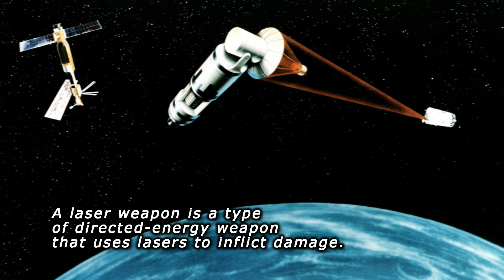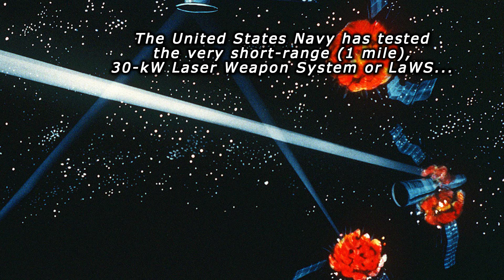2 minutes on laser weapons | epistemia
Official U.S. Navy Page from United States of America - The Laser Weapon System (LaWS) is temporarily installed aboard USS Dewey., Public Domain,
U.S. Navy photo by John F. Williams - This image was released by the United States Navy with the ID 141117-N-PO203-072 (next).This tag does not indicate the copyright status of the attached work. A normal copyright tag is still required. See Commons:Licensing.العربية ∙ বাংলা ∙ Deutsch ∙ Deutsch (Sie-Form) ∙ English ∙ español ∙ euskara ∙ فارسی ∙ français ∙ italiano ∙ 日本語 ∙ 한국어 ∙ македонски ∙ മലയാളം ∙ Plattdüütsch ∙ Nederlands ∙ polski ∙ پښتو ∙ português ∙ русский ∙ slovenščina ∙ svenska ∙ Türkçe ∙ українська ∙ 简体中文 ∙ 繁體中文 ∙ +/−, Public Domain,
U.S. Navy photo by John F. Williams - This image was released by the United States Navy with the ID 141116-N-PO203-042 (next).This tag does not indicate the copyright status of the attached work. A normal copyright tag is still required. See Commons:Licensing.العربية ∙ বাংলা ∙ Deutsch ∙ Deutsch (Sie-Form) ∙ English ∙ español ∙ euskara ∙ فارسی ∙ français ∙ italiano ∙ 日本語 ∙ 한국어 ∙ македонски ∙ മലയാളം ∙ Plattdüütsch ∙ Nederlands ∙ polski ∙ پښتو ∙ português ∙ русский ∙ slovenščina ∙ svenska ∙ Türkçe ∙ українська ∙ 简体中文 ∙ 繁體中文 ∙ +/−, Public Domain,
U.S. Navy photo by John F. Williams - The Laser Weapon System (LaWS) is temporarily installed aboard USS Dewey., Public Domain,
This image was released by the United States Army with the ID 329901 (next).This tag does not indicate the copyright status of the attached work. A normal copyright tag is still required. See Commons:Licensing.العربية ∙ বাংলা ∙ Deutsch ∙ Deutsch (Sie-Form) ∙ English ∙ español ∙ euskara ∙ فارسی ∙ français ∙ italiano ∙ 日本語 ∙ 한국어 ∙ македонски ∙ മലയാളം ∙ Plattdüütsch ∙ Nederlands ∙ polski ∙ پښتو ∙ português ∙ русский ∙ slovenščina ∙ svenska ∙ Türkçe ∙ українська ∙ 简体中文 ∙ 繁體中文 ∙ +/−The original image was uploaded on de.wikipedia as [1], from US Army Space & Missile Defense Command, Public Domain,